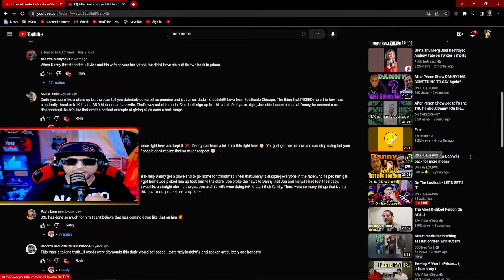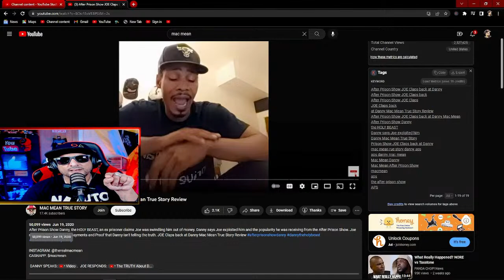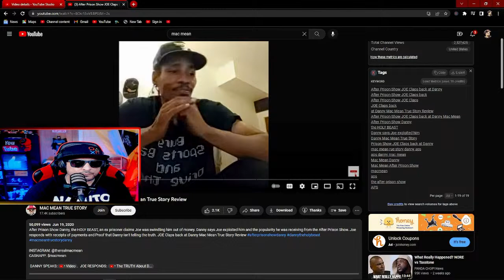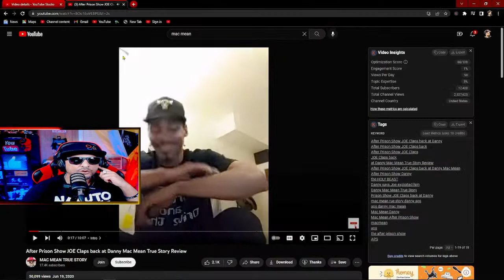WACK OUT OF STATE FAKE GANGSTERS 🤫👂🏽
True Story of how Mac Mean a failed rapper from upstate who lies about being from New York City told stories of rikers island and After prison show do to lots of help from this KING RIGHT HERE